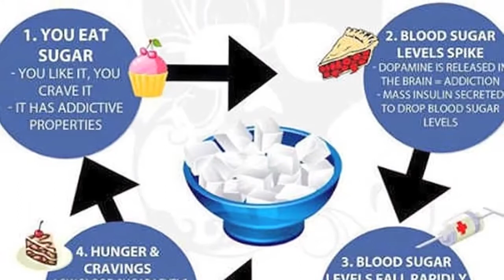अगर खाना खाने के बाद यह करने का मैं करे तोह यह ऐसा भूल कर भी मत करना | TSC Food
Sugar cravings often strike after a meal, despite feelings of fullness. Habits, brain chemistry and your diet’s makeup cause you to crave sweets. You can learn to fight the cravings, but only after you understand why they occur. Watch this video & let us know your take on it.